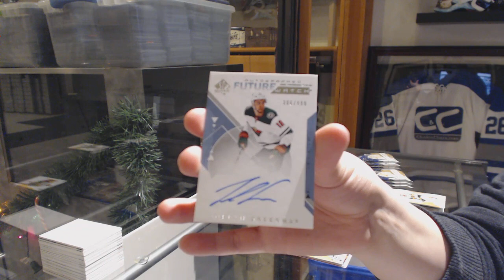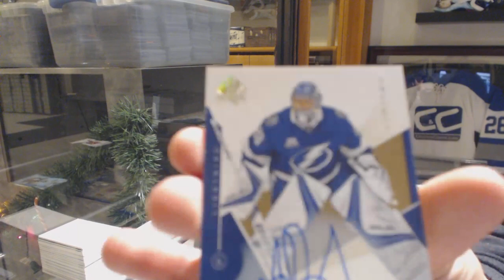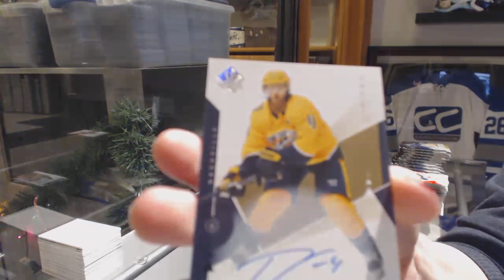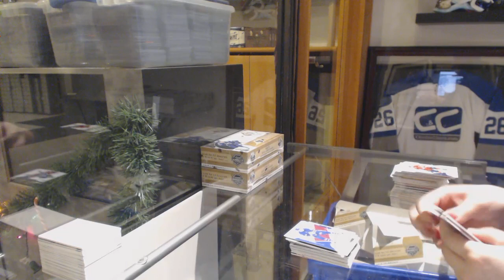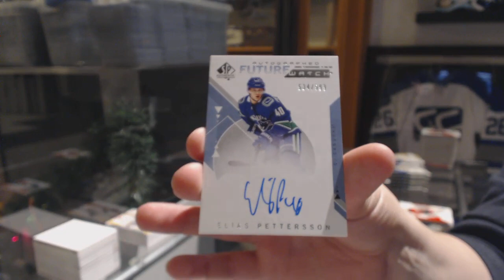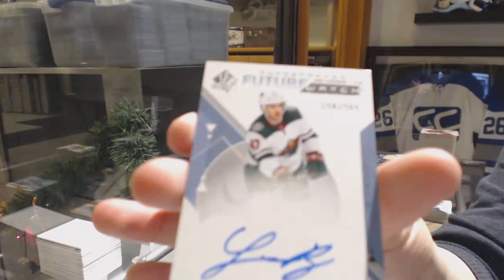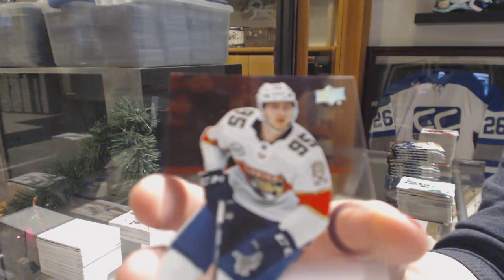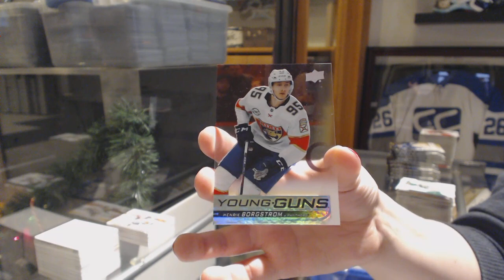18-19 Upper Deck SP Authentic Hockey 4 Box Break - C&C GB #10,412